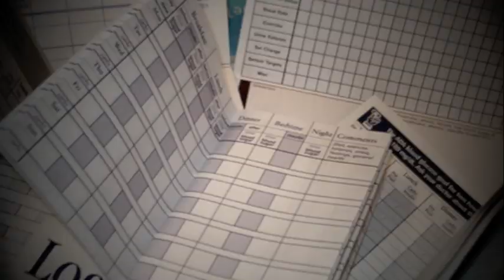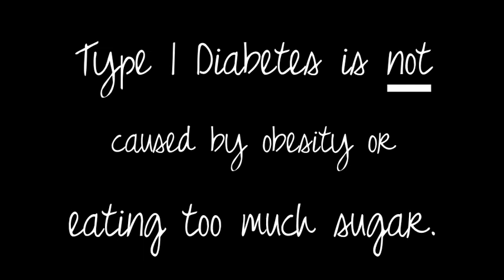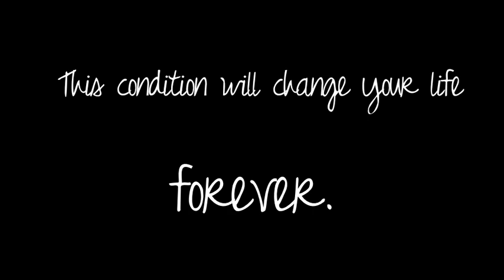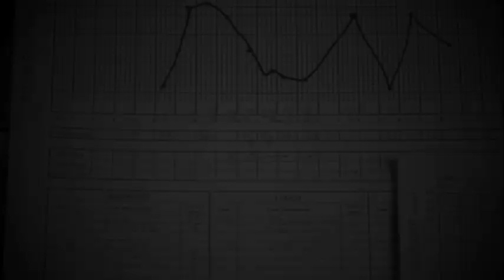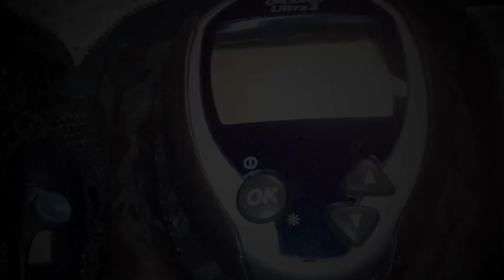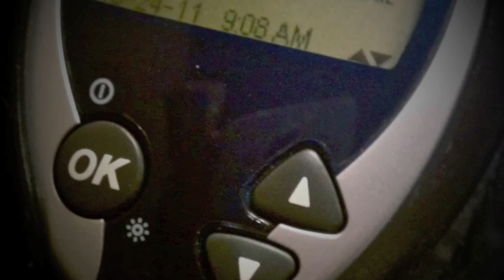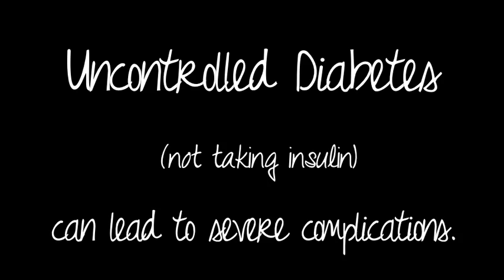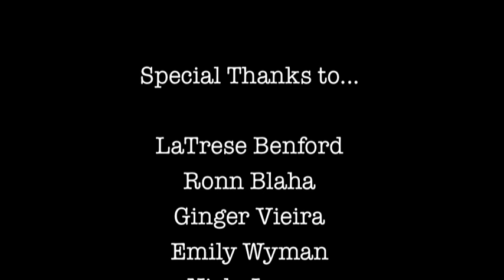Living With Diabetes (Documentary)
This is a Final Exam project I did my Junior year for my Media Literacy class.  The objective was the make a documentary on something important to you. I created my documentary on my life story of being diagnosed with diabetes and it was a simple way to incorporate a school project and my knowledge to explain how the changes being diagnosed with Type 1 diabetes is.